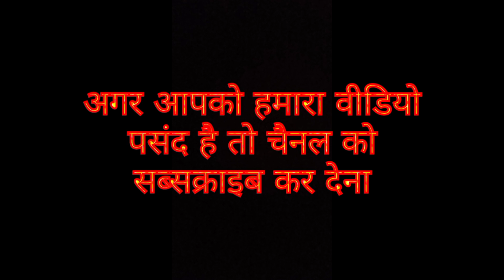chainsaw mechain hit ho kar band kru ho ja ta hai_, चैन सॉ मशीन हिट होकर बंद क्यों हो जाता हैrahul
अगर आपका हमारा वीडियो अच्छा लगा हो तो लाइक सब्सक्राइब कमेंट कीजिए बिल आइकन को दबाना ना भूले और अगर आपको कुछ ना समझ में आया हो तो आप कमेंट करके पूछ सकते हैं हमारा मोबाइल नंबर 95
 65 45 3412 है इस प्रकार लगाकर आप पूछ सकते हैं कोई भी प्रकार के समस्या और अगर किसी प्रकार की आपको सहायता चाहिए तो कमेंट करके पूछ सकते हैं

MOBALIE NUMBER